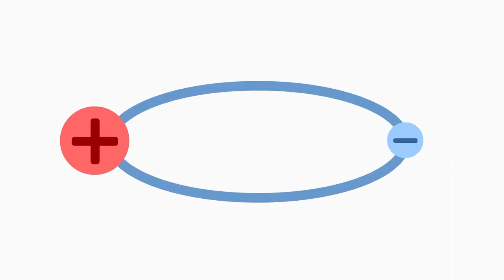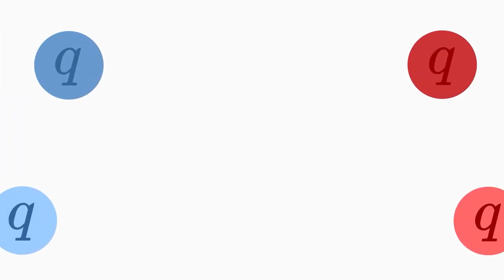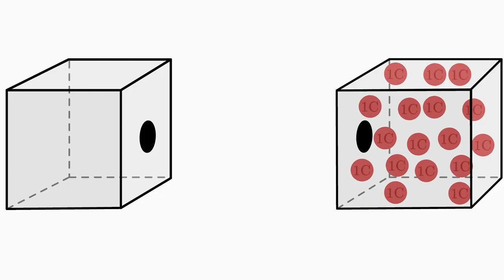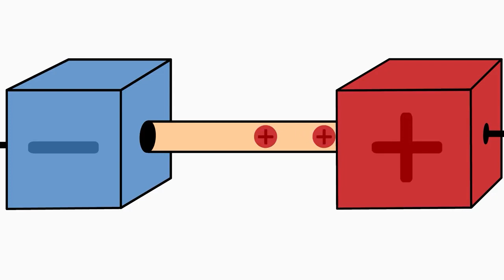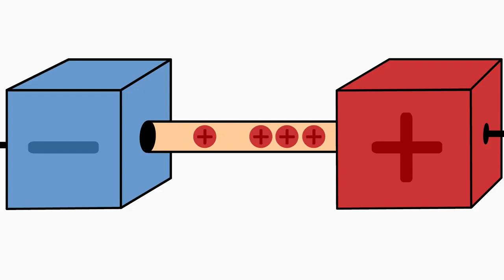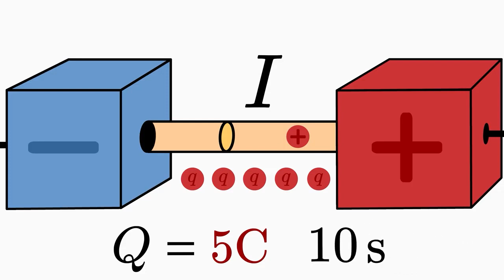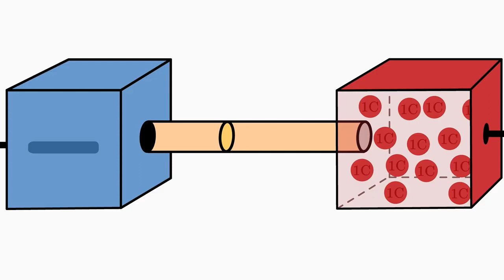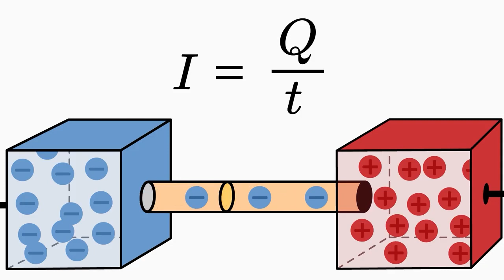ಕರೆಂಟ್ ಎಂಬ ಹರಿವು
ವಿದ್ಯುತ್ ಅಂದರೇನು? ಅದು ಹೇಗೆ ಹರಿಯುತ್ತದೆ? ಚಾರ್ಜ್ ಅಂದರೇನು? ಮುಂತಾದ ವಿಷಯಗಳನ್ನು ತಿಳಿಸುತ್ತದೆ ಈ ವಿಡಿಯೋ.
This video contains basic information about electric charges, electric current